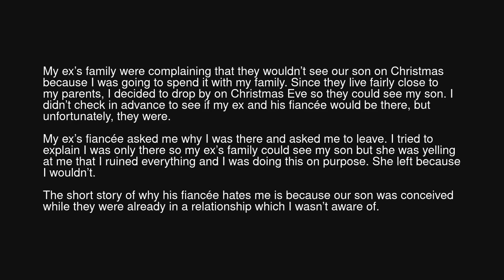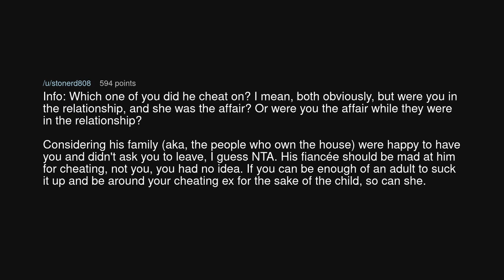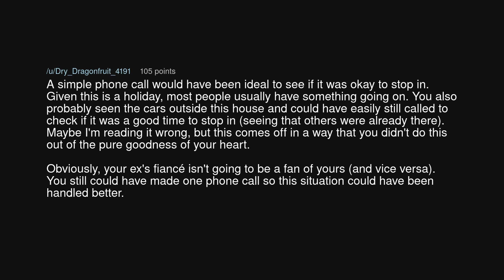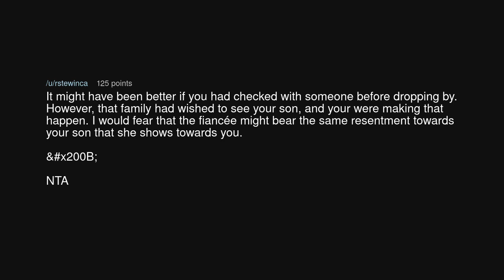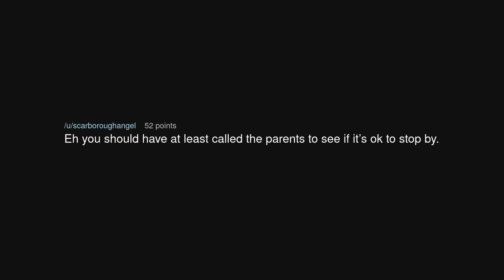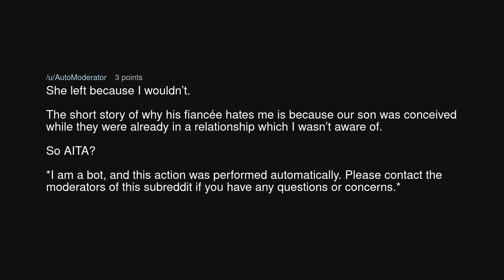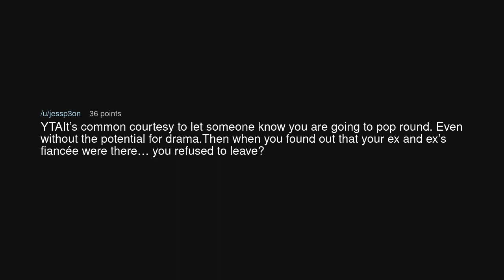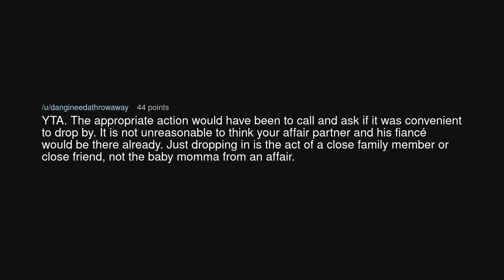AITA for ruining Christmas Eve for my ex’s fiancée?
AITA for ruining Christmas Eve for my ex’s fiancée? (r/AmITheAsshole)

Source: mira895 on Reddit (link removed at the insistence of YouTube)